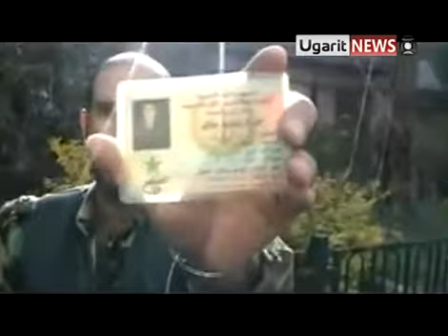أوغاريت , انشقاق النقيب أيمن فدعوس من الفرقة الرابعة